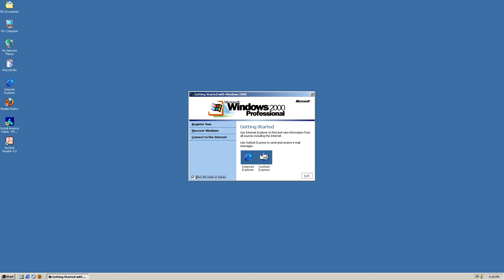Windows 2000 Professional Startup on Virtualbox 6.1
*We're Using English Dub Names for the Pretty Cure similar to @PreCureFandubz*